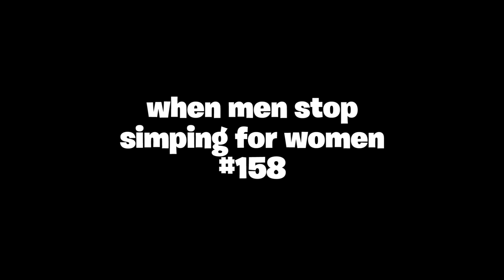cheating wife freaks out after husband catches her doing this..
This content can be seen as similar to channels like arako tv, coach red pill, better bachelor, aloudy, shak-clips, shak-reacts, alpha zone, alpha central and more!